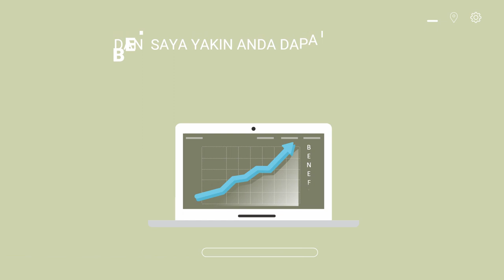Promosi toko grosir bahan kue, toko grosir beras , bisnis toko grosir,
Jasa Edit Video Promosi / Promosi toko grosir bahan kue, toko grosir beras , bisnis toko grosir, atau

Daftar Isi
00:00 - Cara Edit Video Iklan toko grosir le minerale, toko grosir minuman
00:10 - Contoh Iklan Promosi toko grosir makanan ringan, toko grosir murah
00:30 - Contoh Video Promosi toko grosir makanan
00:40 - Contoh Konten Branding toko grosir sembako, toko grosir sepatu, toko grosir sabun
00:50 - Resep Makanan toko grosir lemari plastik, toko grosir lakban, toko grosir lampu